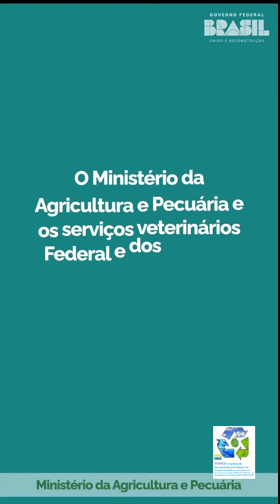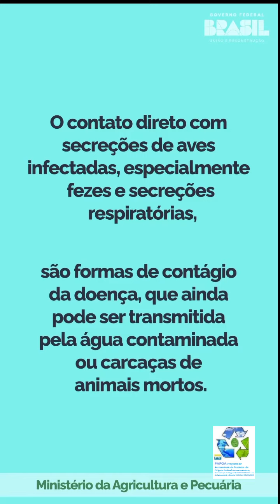Contextualização Influenza Aviária MAPA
Neste ensejo , reiteramos a solicitamos ao MAPA BA  a Recomendação senão o Credenciamento  a implementação voluntária do Programa de Autocontrole em Produtos de Origem Animal  no estado da Bahia a  otimização do   aperfeiçoamento de procedimentos de biosseguridade auditáveis no estado da Bahia , a retomada das ações de proteção às politicas publicas  evidenciada na transição do Executivo Brasil ao incremento da Lei do Autocontrole , e do Decreto 11332 publicado em DOU em 03\01\2023 , simultaneamente